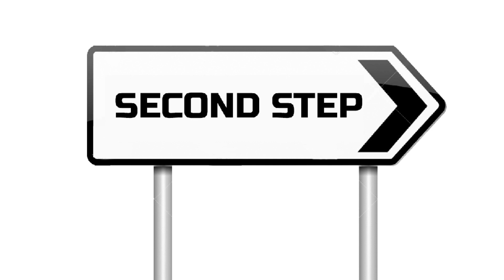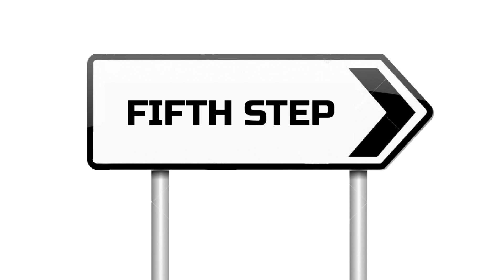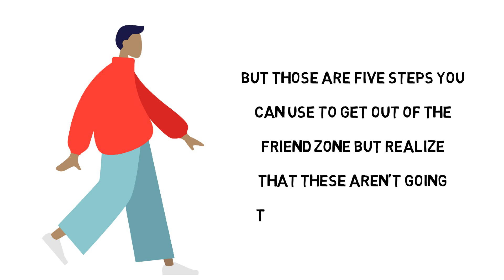How to Get out of the Friend Zone